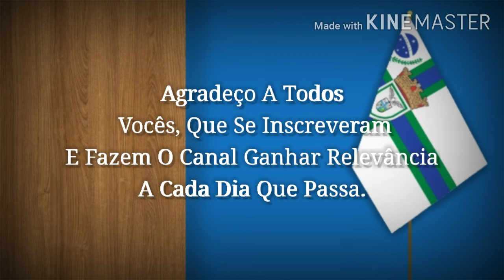Mensagem Especial Pelos 100 Inscritos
É com um grande prazer que anúncio, Chegamos Aos 100 Inscritos, Agradeço a todos que contribuem para que o canal ganhe relevância a cada dia que passa.